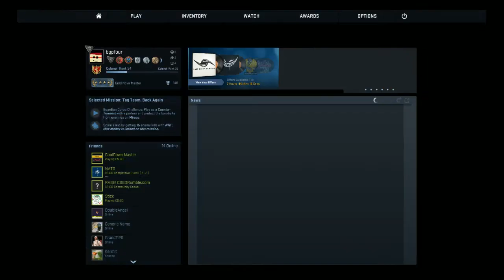Counter-Strike Update: The Hitboxes are Good?!! (Update 9/15/15)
Want to use the texture pack I do?